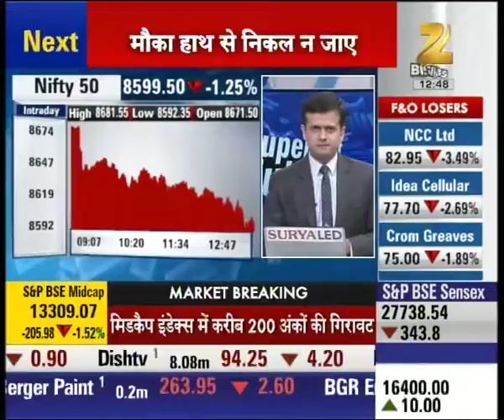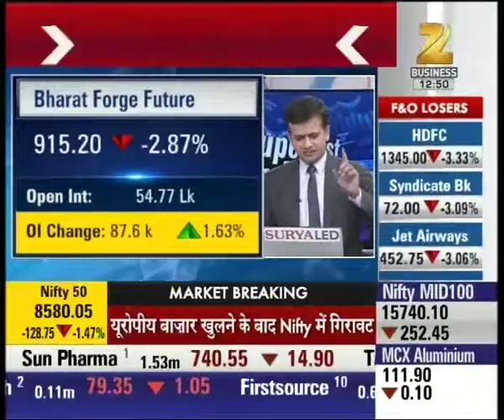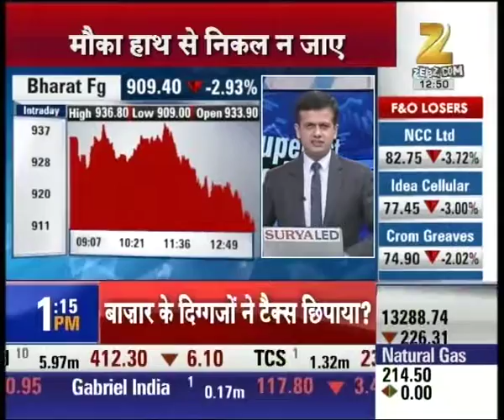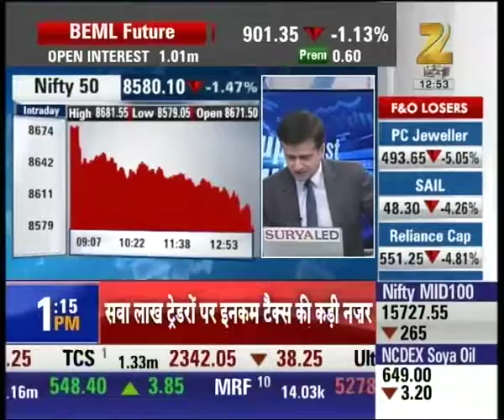Adani Port expected to make fall in second quarter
Adani Port expected to make fall in second quarter. Watch the full segment for more details.